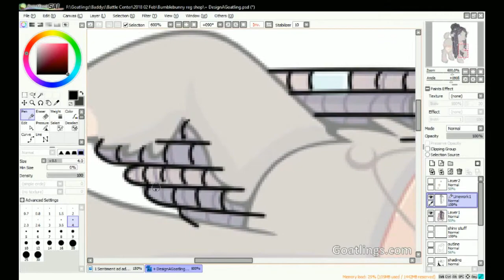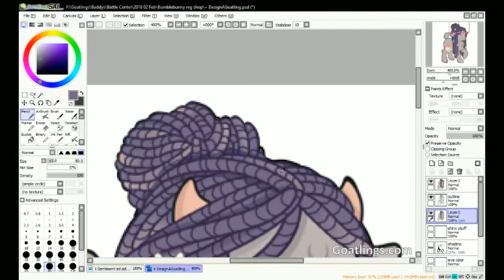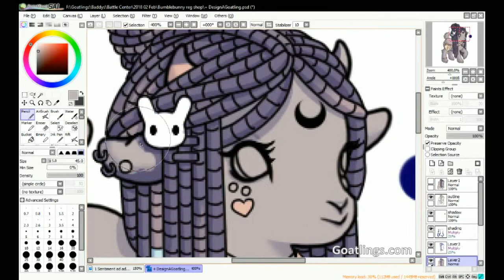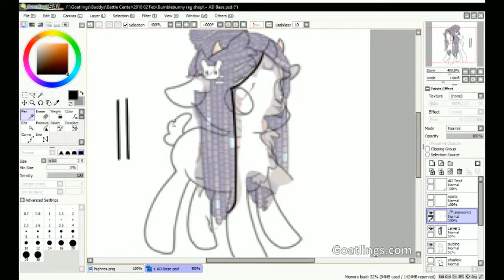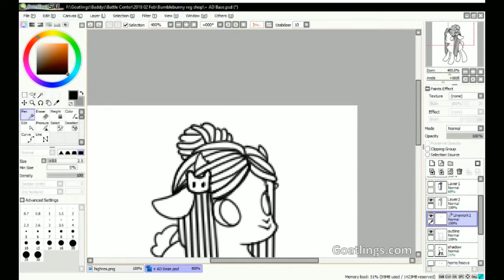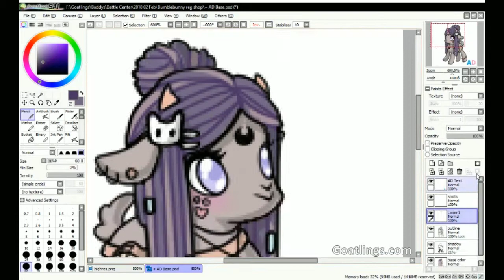Sentiment Goatling Speedpaint